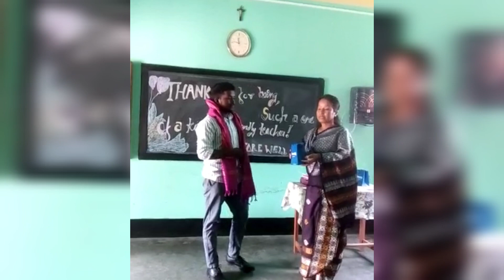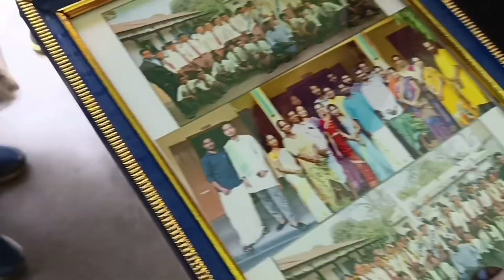My Farewell Day || Little Star E.M School, Santinagar Gossaigaon